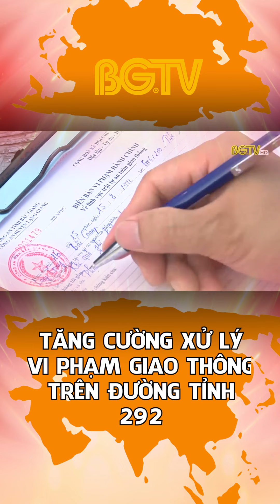Tăng cường xử lý vi phạm giao thông trên đường tỉnh 292